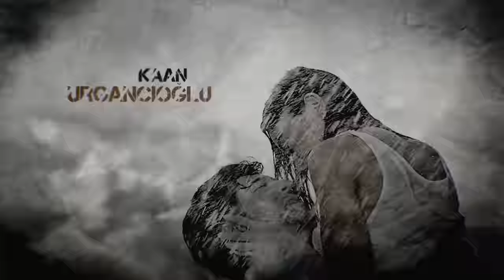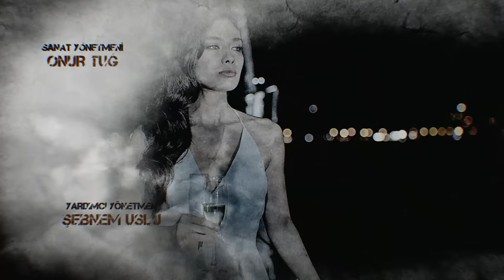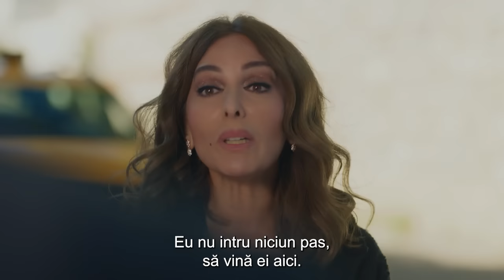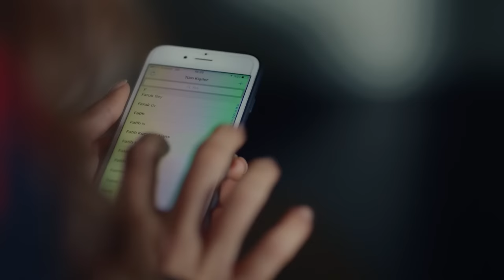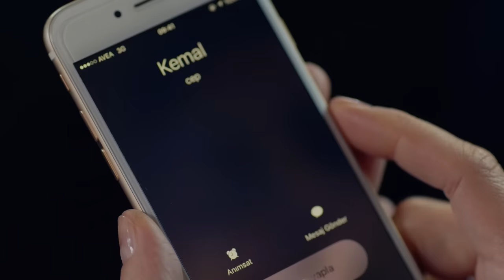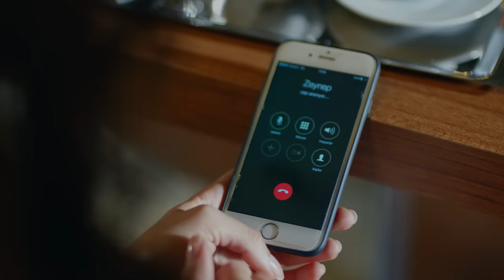Dragoste Infinita - Episodul 19 (Cu Subtitrare in Română) | Kara Sevda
Dragoste Infinita Episodul 19

Serialul “Dragoste infinita” (“Kara Sevda”) aduce in fata telespectatorilor o poveste de dragoste, doi tineri din doua lumi si diferite care se indragostesc iremediabil. Kemal (Burak Özçivit), student in ultimul an la inginerie miniera, este unul dintre cei trei copii ai unei familii din clasa mijlocie. Singurul lui tel in viata este sa isi castige existenta si sa supravietuiasca vicisitudinilor. Fiind o fire rationala, acesta nu crede in miracole, si cu atat mai mult in miracolul dragostei. Insa lumea lui monotona este intoarsa pe dos odata cu aparitia lui Nihan (Neslihan Atagül) in viata sa. Provenind dintr-o familie instarita, Nihan traieste in zona rezidentiala a cartierului. Totusi, ea nu rezoneaza cu valorile mediului in care a crescut si se distanteaza de lumea din care face parte.Desi pare imposibila, dragostea dintre Kemal si Nihan va depasi diferentele de pozitie sociala. Cei doi reusesc sa ramana impreuna pana in ziua cand Kemal este nevoit  sa plece din Istanbul pentru a lucra intr-o mina. Ce nu stie tanarul este ca si Nihan are un secret pe care trebuie sa il ingroape laolalta cu dragostea lor. Iubirea celor doi va fi pusa la grea incercare si acestia vor trebui sa depaseasca nenumaratele obstacole ce stau in calea fericirii lor...

Producător: Ay Yapım
director:
Actorii:
Burak Özçivit
Neslihan Atagül Doğulu
Kaan Urgancıoğlu
Orhan Güner
Neşe Baykent
Zeyno Eracar
Rüzgar Aksoy